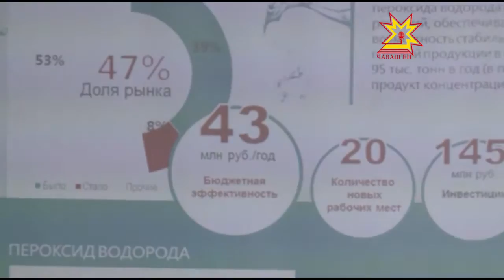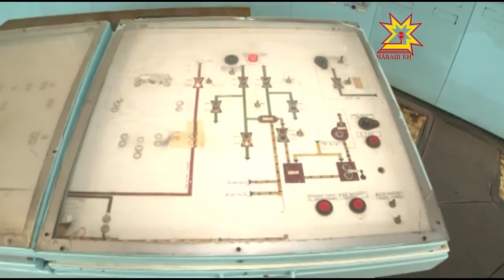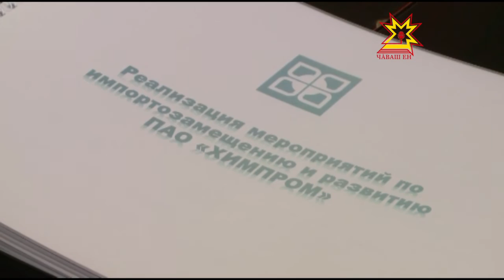Государственная поддержка химической промышленности будет увеличена.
Перед предприятиями отрасли стоят задачи освоить новые виды продукции и в разы увеличить экспорт. Реализовать эти планы поможет программа импортозамещения. Перспективные проекты сейчас выбирают и в недавно созданном Фонде развития промышленности. Будущее российской химической индустрии представители федеральных министерств обсуждали в Новочебоксарске. На градообразующем предприятии сейчас реализуют новую стратегию.